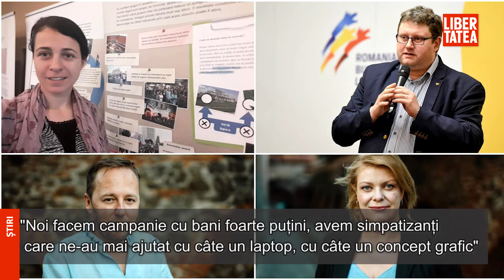Patru profesori din țară explică de ce au intrat în cursa alegerilor locale. "Mereu mi se... "